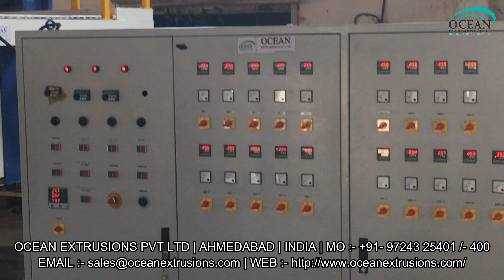Air Bubble Film Machine in India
Air Bubble Film Machine in India, a flexible and transparent plastic sheeting containing numerous small air pockets. The sheets offer cushioning and scratch protection far superior to packing paper and are used to protect items during shipping and storage. Bubble wrap is lightweight, water-resistant, reusable on-scratching and is used for packing fragile items. It can be used to cushion medium to heavy weight products.

Air Bubble Film Machine in India are considered effective wrapping material in electronic, electrical, glassware, machinery, automobile spare parts, and many more industries. Air bubble sheet line material is soft in texture and the bubble like protruding features protect the products from scratch and damages during various packaging and shipping processes. Air bubble sheet plant is an affordable investment for producing safe stuffing material for brittle as well as heavy products. Air bubble sheet machine can produce sheets of various dimensions and length.

Introduction of Air Bubble Film Machine in India;-
Air Bubble Wrap Sheets, a flexible and transparent plastic sheeting containing numerous small air pockets. The sheets offer cushioning and scratch protection far superior to packing paper and are used to protect items during shipping and storage. Bubble wrap is lightweight, water-resistant, reusable on-scratching and is used for packing fragile items. It can be used to cushion medium to heavy weight products.
Air bubble sheets are considered effective wrapping material in electronic, electrical, glassware, machinery, automobile spare parts, and many more industries. Air bubble sheet line material is soft in texture and the bubble like protruding features protect the products from scratch and damages during various packaging and shipping processes. Air bubble sheet plant is an affordable investment for producing safe stuffing material for brittle as well as heavy products. Air bubble sheet machine can produce sheets of various dimensions and length

This Air Bubble Film Machine in India, air bubble film extrusion machine, air bubble film machine
Air bubble film making machine, air bubble film extrusion machine, air bubble film machine manufacturers also called air bubble film, bubble wrap, LLDPE air bubble film and so on. it is made of PE , the diameter of our bubble is 6mm,10mm,12mmm,20mm,25mm. the max width can be up to 1800mm. besides , we can made the bubble into 2 layer bubble film , 3 layers bubble film , 5 layers bubble film and other multilayer bubble film .so far , we have developed many laminated bubble film ,like , EPE foam bubble film , woven bubble film ,Kraft bubble film

Air Bubble Film Machine Manufacturer
Air Bubble Film Machine Manufacturer Ocean Extrusions Pvt Ltd